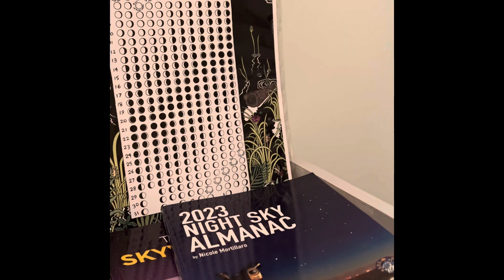Conversation about Horror as a Genre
Hi,

I recorded this over a week ago to start a conversation about how I got into horror. I do read horror fiction (it’s what I write when I do write) as well but have have not found many authors that fit the bill for me. That’s probably because I’ve read mainly non-fiction in my life so far.

I will talk about some some that I have found. I am also into artistic expression of horror as well as film horror. I find it co-exists with my interest in true crime, survival and disaster type of stories.